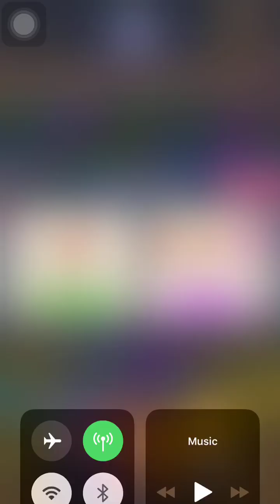Candy Crush 1366/1391 nonstop play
Candy crush saga easy win